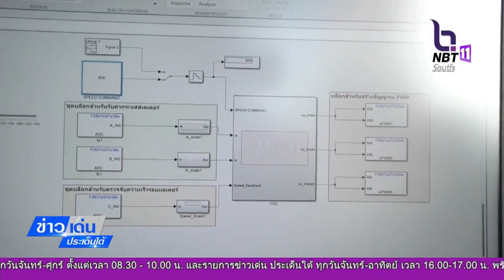วิศวะฯ ม.อ. ผลักดันนักศึกษา รองรับอุตสาหกรรมยานยนต์ไฟฟ้า